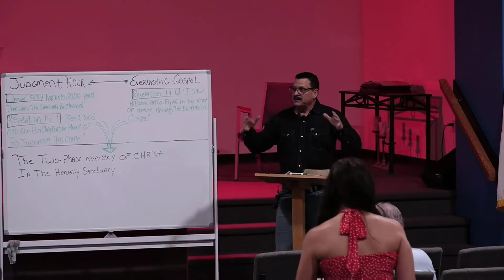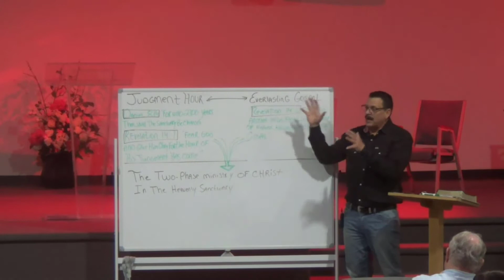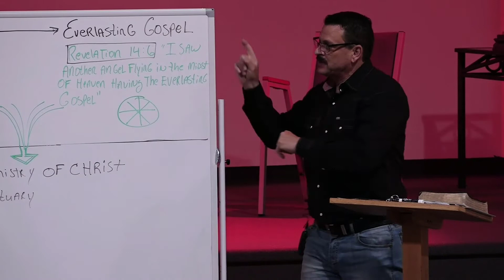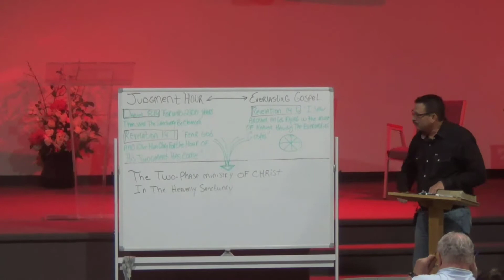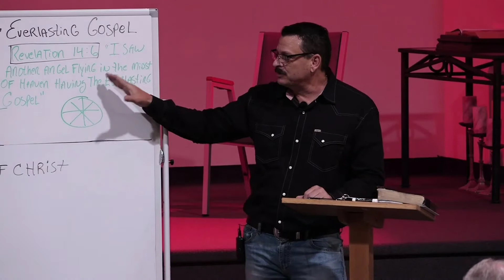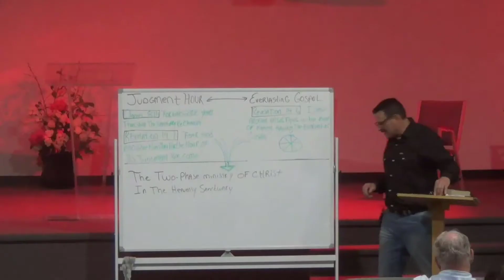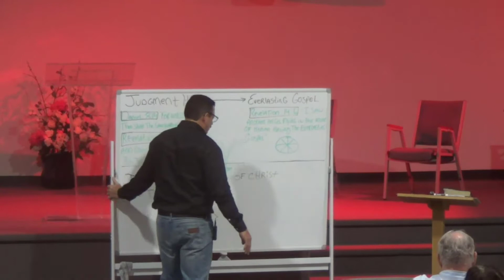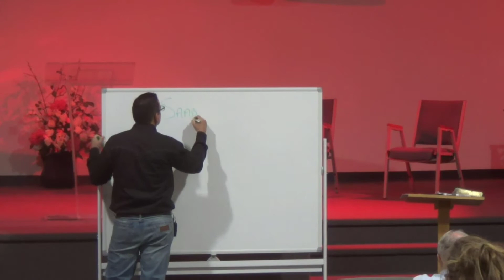The Everlasting Gospel Training Seminar - Module 2: Lesson 1 Introduction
by Pastor Damon Snead recorded on May 8, 2021